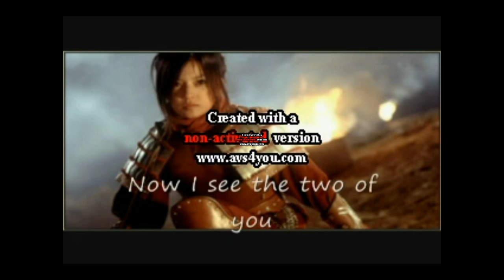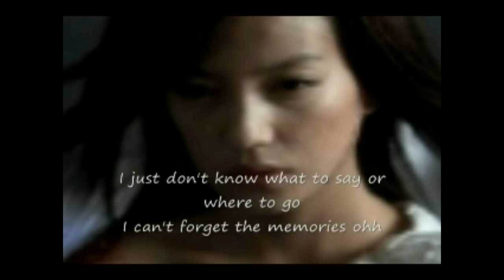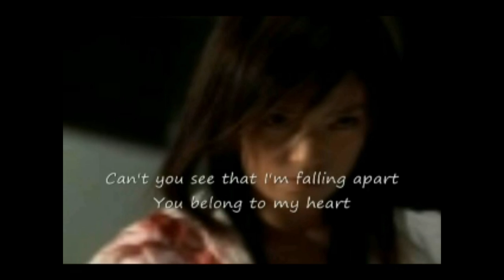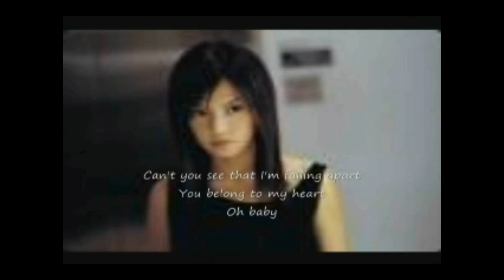zhao wei pictures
all of picture of zhao wei in so close,warrioir earth and heaven and painted skin.
m2m rulez